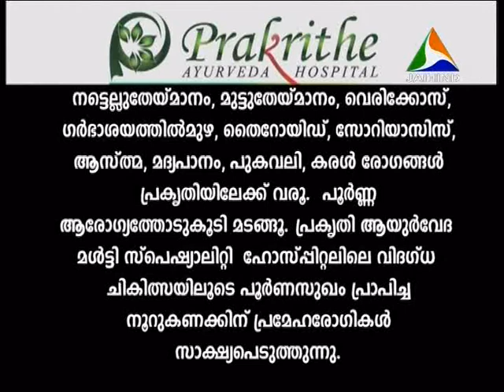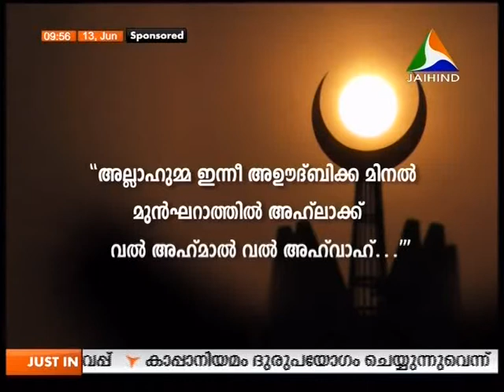AL JAVAB--EPISODE 105--2014 JUNE13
അല്‍ ജവാബ് @ ജയ് ഹിന്ദ്‌ ടിവി 13 ജൂണ്‍ 2014